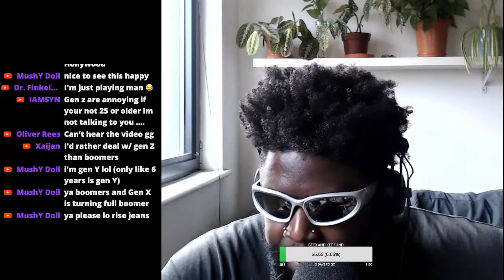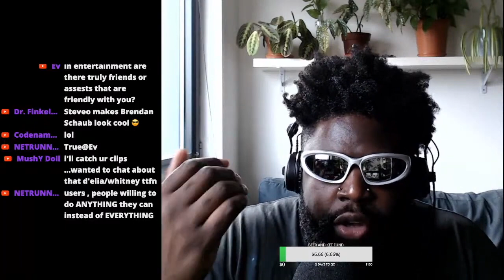AD ON NO JUMPER EXIT AND WHY ADAM22 IS THE WHITE JOE BUDDEN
AD NO JUMPER THE JOE BUDDEN PODCAST ADAM22